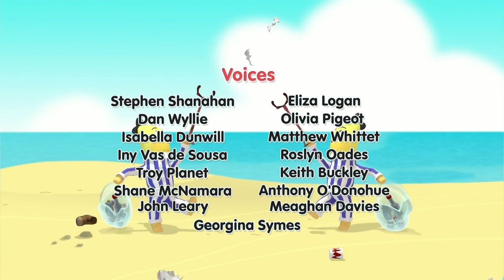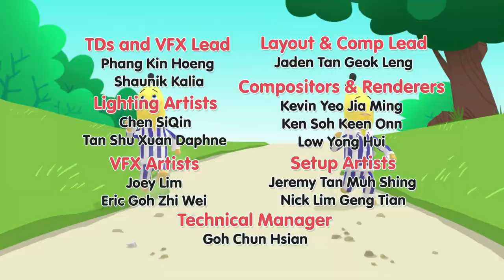Banana Boat | Cartoons for kids | Bananas In Pyjamas